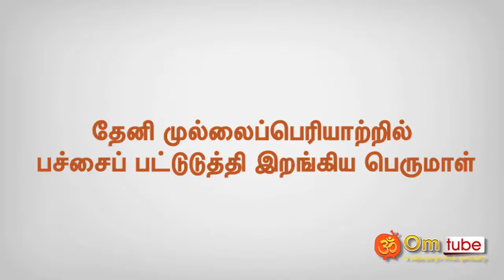தேனி முல்லைப்பெரியாற்றில் பச்சைப்பட்டுடுத்தி இறங்கிய பெருமாள்